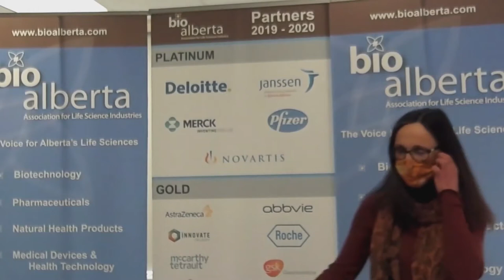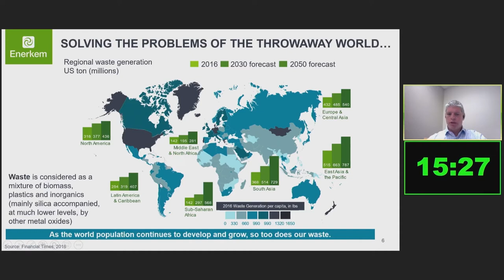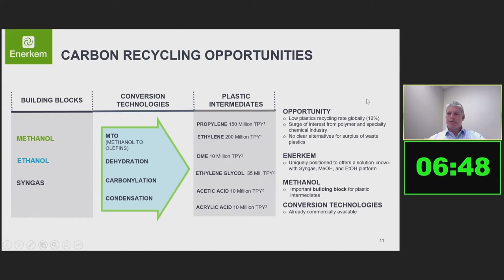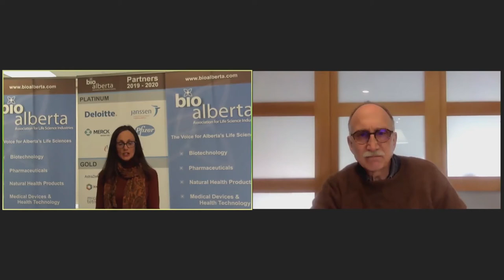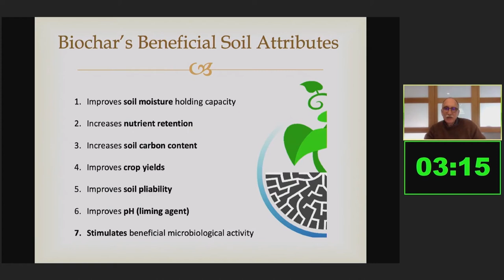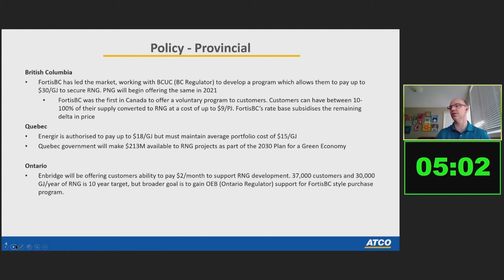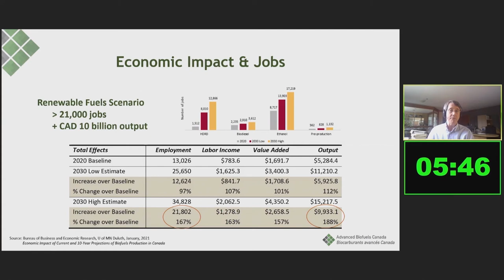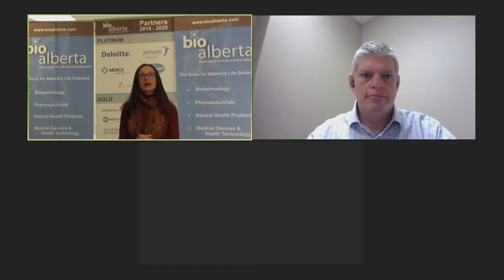March 4, 2021 Policy Forum Session 3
Session 3: Developing a Bioindustrial Strategy for Alberta